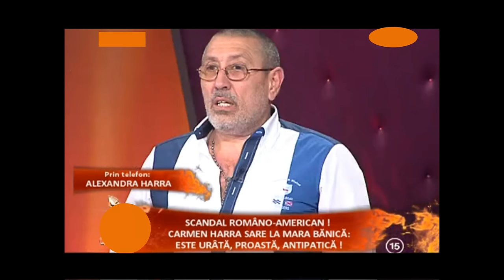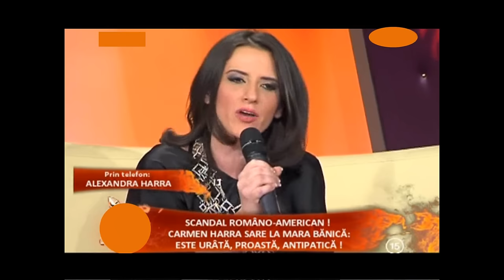Serghei Mizil vs carmen harra (partea a 2-a) SHOW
Serghei Mizil se cearta cu Alexandra Harra
In urma acestui scandal antena 1 s-a ales cu cea mai mare amenda din istoria televiziunii